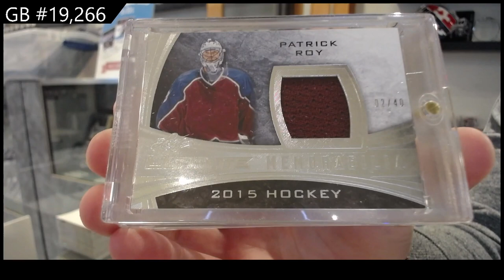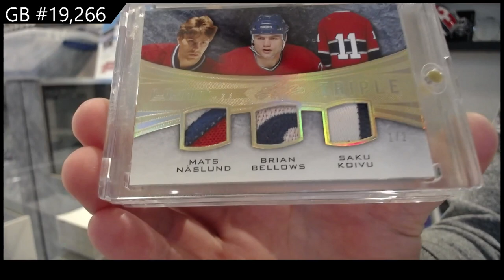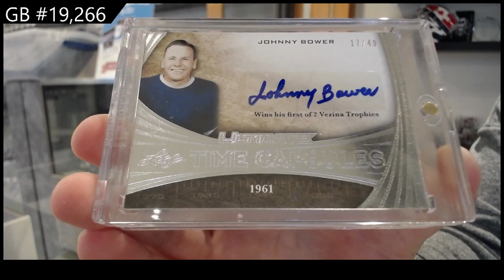15-16 Leaf Ultimate Hockey Box Break - C&C GB #19,266